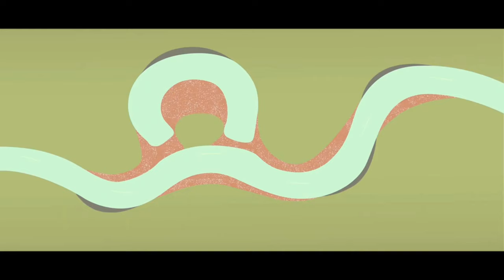মাত্র ২৪০ টাকা খরচা করে একদিনে ঘুরে এলাম বাংলার অ্যামাজন তথা পূর্বস্থলী বা চুপির চর পাখির সাম্রাজ্য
Ghosh Sweets/Annapurna hote: 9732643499/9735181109 Purbashthali Cottage Booking (Right beside ferry ghat): 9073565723

Biswas Hotel (Toto parking at Chupi): 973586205/ 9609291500
 Suresh kaka(Nowka Majhi):

Description:
When I was a child, I read a geography book about the Ox Bow lake.Do you know that we have a nine kilometer long Ox Bow  lake in this Bengal CHUPIR CHOR🏞️ .Its vast and diverse environment not only fascinates people but also fascinates about 70 species of birds from the country and abroad🐦🦜🦩.So many locals have given the place the name Purbasthali Pakhiralaya with love.

Hello friends, I am Suman Gayen and you are watching the bird paradise.also has a boat trip to Mayapur with the locals⛵.

Chupir chor is a Ox Bow lake separated from the river Ganges.Even 30-35 years ago this Chupir Char was a major river Ganga🏞️.But today is a dull still water.
The insects and fishes that inhabit these water bodies attract not only Indian birds but also European and Siberian birds.🦩🐦

This Purbostholi is only 120 km from Kolkata and the distance from here to Mayapur is only 25 km.
In Purbasthali, there is good accommodation next to the lake, moreover, it is possible to spend the whole day in Purbasthali and spend the night in Mayapur.
We are now at Kaztoshali Ghat and from here we will take a boat and explore the entire lake for only 150 rupees⛵I saw many unknown birds in the lake, most of them came from the Caspian Sea, Siberia, Europe, Northeast Asia.
You may be wondering why they flew here from so far away---

Such migrations are observed on seasonal and daily basis among birds and animals every year.

And the reasons for such migration may be for food, mating, and survival in hostile environments.

This chupi chor is famous for the rangamuri or red jhooti duck.The bird that is called in English is Red Crested pochard.
After spending the whole day in the lake, we came to Mayapur by boat.⛵⛵⛵

Wow! We've hit a milestone together, and I am beyond grateful to each and every one of you for being a part of the foot steps Community .

Reaching 1000 subscribers is a journey filled with excitement, adventure, and incredible moments, and I couldn't have done it without your unwavering support. Your likes, comments, shares, and subscriptions have turned this channel into a vibrant community of travel enthusiasts and film aficionados.

I want to express my deepest gratitude to every subscriber who has joined us on this incredible ride. Your trust, encouragement, and enthusiasm keep me motivated to create content that resonates with you. Whether it's sharing travel stories, exploring new destinations, or capturing the beauty of the world through the lens of my camera, your support fuels my passion.
A huge shoutout to the AR Travel & Films family - you are the heart and soul of this channel. Your engagement, feedback, and suggestions have shaped the content we create, making it a collaborative and enriching experience.

As we celebrate this milestone, I promise to continue delivering content that inspires, entertains, and brings a touch of wanderlust to your screens.

Here's to more adventures, more films, and more unforgettable moments together! Thank you for being a part of the foot steps  - your support means the world to me.

Gratefully,
 Foot steps family ♥️🌍🌎🌏🎥🎥🎥

TIMELINE:

0:00 - Intro
0:35 - What is Ox bow Lake?
1:04 - Chupir Chor an oxbow lake
1:34 - How to go from Kolkata to Purvasthali?
1:58 - Boat trip starts in the lake
2:35 - What is migration
4:00 - What migratory birds can be seen in Purbostholi
5:29 - Red crested pochard
6:32 - Full information of Purbostholi
8:50 - Purbostholi to mayapur